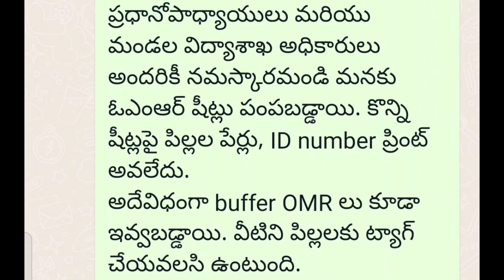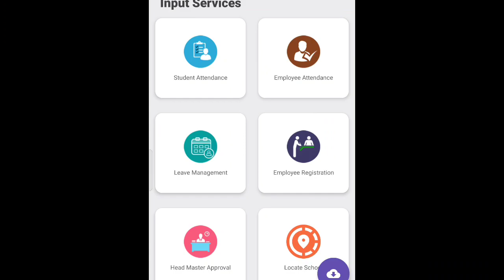HOW TO TAG STUDENT ID WITH OMR BARCODE HOW TO CAPTURE OMR SHEET NO TO CHILD ID IN APP